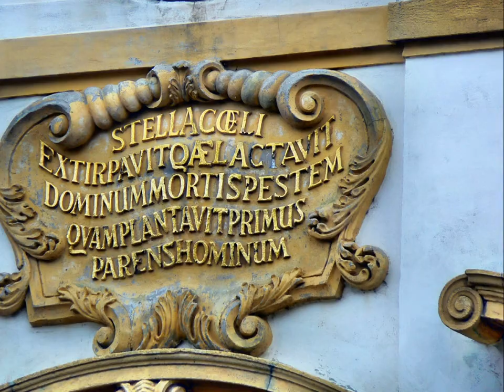HuapangoNorte - 2572 own composition